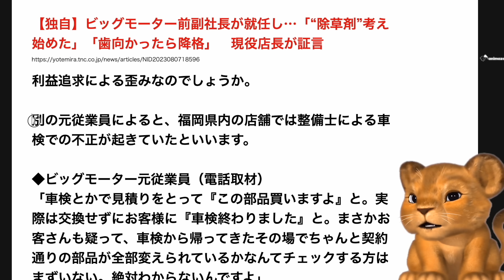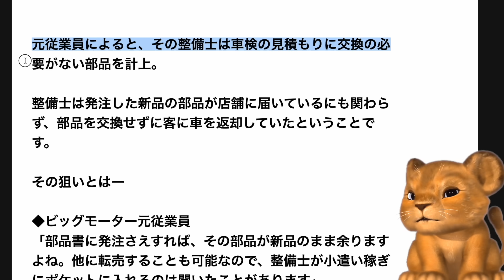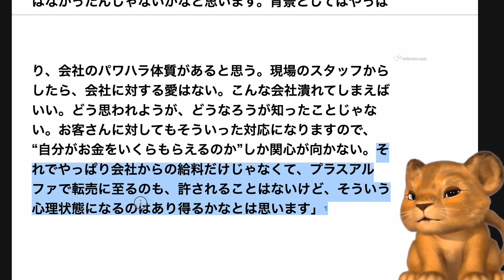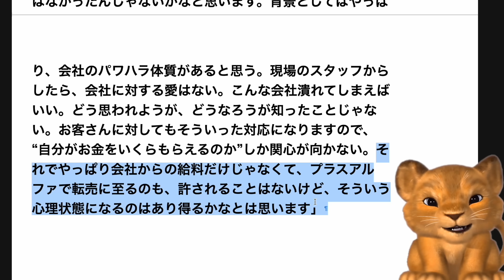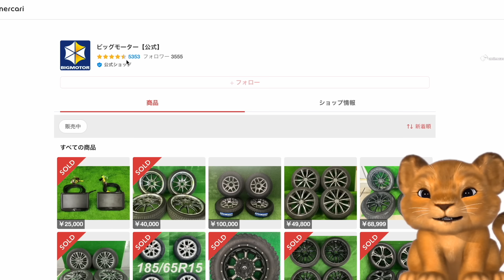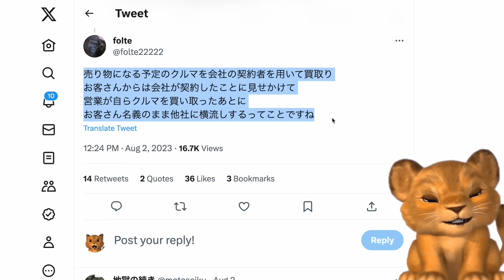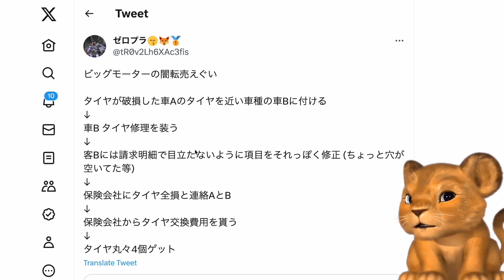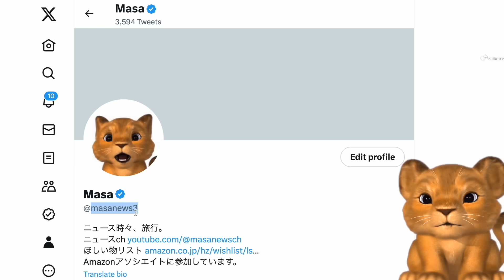ビッグモーター、客の金で必要のない部品を購入！転売して小遣いにしていたwww【Masaニュース雑談】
▼ビッグモーター愛用の除草剤